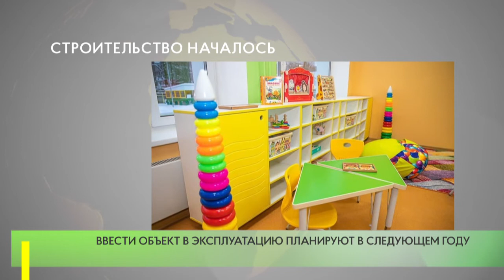Началась разработка котлована под строительство детсада в Кубинке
Началась разработка котлована под фундамент здания детского сада на 330 мест в Кубинке. Строители провели работы по ограждению площадки и приступили к устройству временных дорог.